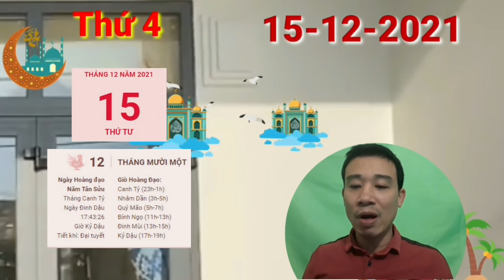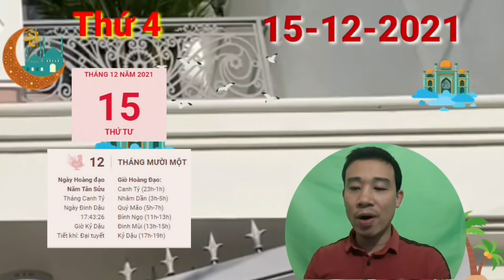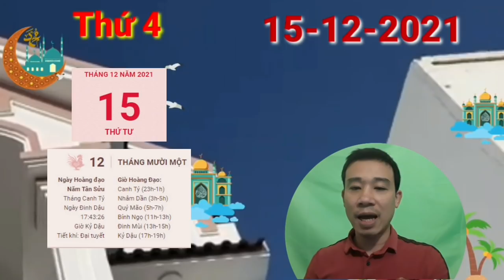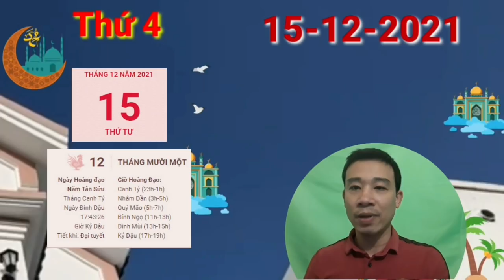☯TU VI HANG NGAY☯THỨ 4 Ngày 15/12/2021 Của 12 Con giáp BẤT NGỜ TRÚNG SỐ- GIÀU TO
Con giáp tuổi Sửu cảm thấy trân trọng hạnh phúc đang có khi có sự che chở của Tam Hợp trong ngày này. Nhờ có sự thấu hiểu mà bạn càng yêu thương người ấy hơn. Với những người độc thân, hứa hẹn sẽ gặp được người mà bạn cảm thấy tâm đầu ý hợp.

Ngày này thuận lợi cho việc kinh doanh, đầu tư của con giáp tuổi Sửu với sự hỗ trợ của Thiên Tài. Bản mệnh có những đánh giá sáng suốt trong kế hoạch hợp tác, nhận ra cơ hội khi mà người khác vẫn đang còn cảm thấy hoang mang.

Thổ - Kim tương sinh giúp cho sức khỏe của bạn càng ngày càng được cải thiện rõ rệt, người ốm bệnh sẽ may mắn tìm được loại thuộc hoặc thầy thuốc, bác sĩ phù hợp, hoặc bạn nghe và làm theo một lời khuyên có giá trị.

CÁC BẠN THAM KHẢO thêm video sau nhé:
☯TU VI TUAN MOI☯ Từ Ngày 6/12 đến 12/12/2021 Của 12 Con Giáp PHÁT TÀI LỚN